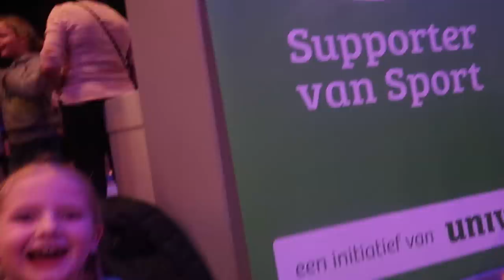DE TURN TOP ONTMOETEN! SANNE WEVERS TURNVLOG | JOOL verveelt zich nooit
TURNVLOG Op a touch of gold mag ik naar de meet and greet met Sanne Wevers. Dit is zo spannend! Kijk je mee? Heel erg bedankt voor het kijken. Wil je niets missen van JOOL?

♥ Jola heeft geen eigen telefoon, je kunt helaas geen persoonlijke berichten naar haar sturen.